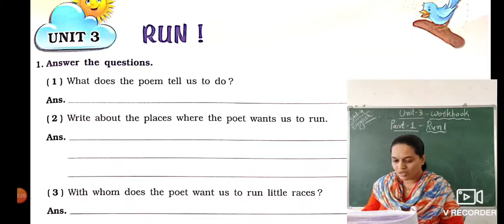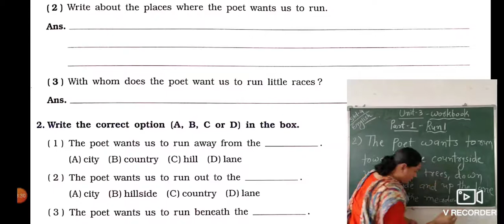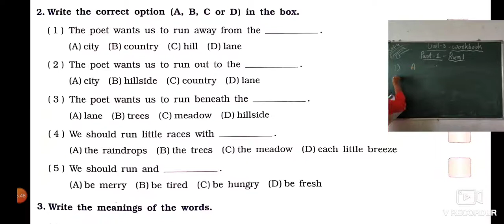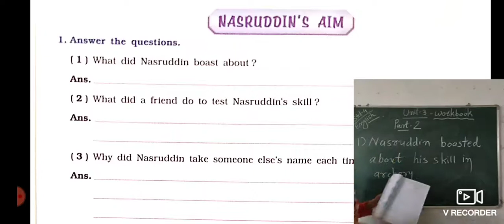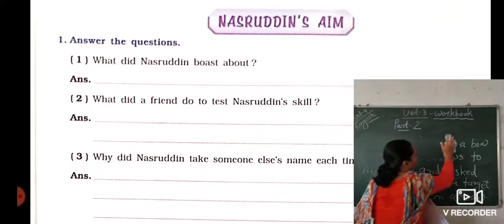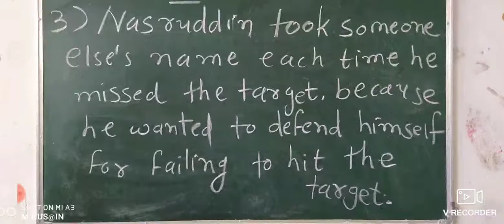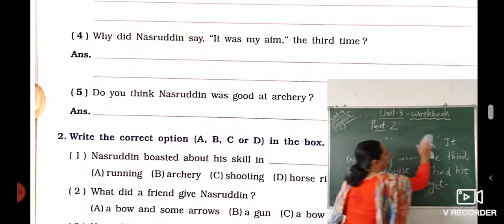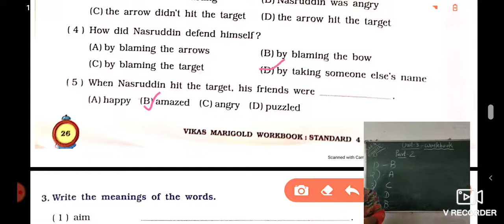STD 4 English Workbook Unit 3 Part 1